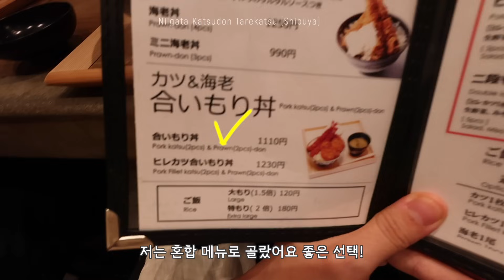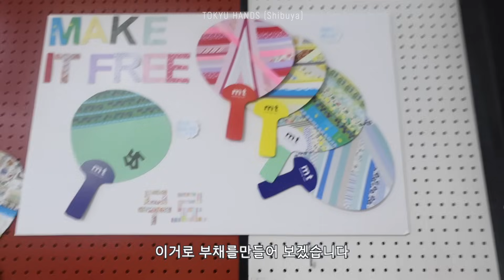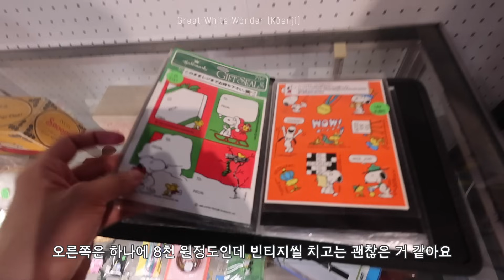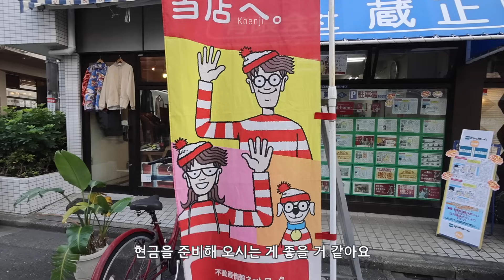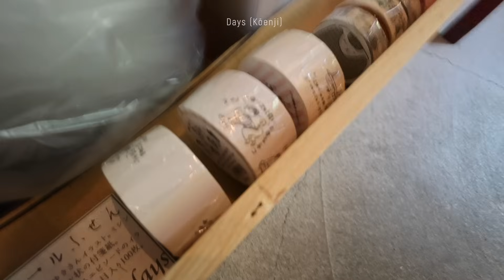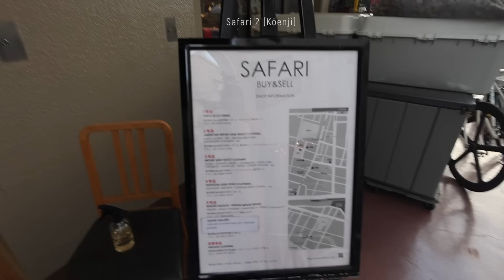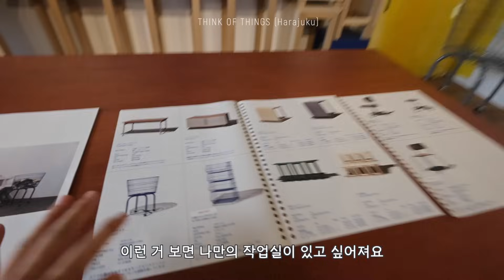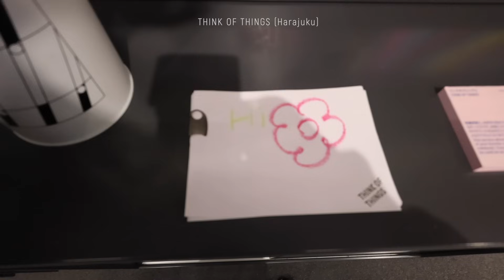아니 여길 몰라!? 도쿄 여행 나만 따라왕!🎐일본 문구 여행 | 도쿄 빈티지 디깅 (ep. 일본 여행 같이 짐싸요)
안녕하세요!
여러분 이번 영상은 일본 도쿄 여행 영상이랍니다

🦁 이 영상은 브랜드 광고가 포함되어 있어요

브랜든은 압축 파우치로 유명한데요
호주에서 친구 우린이가 줘서 사용해보기 시작했는데 튼튼하고 부피가 크게 줄여져서 너무 좋더라고요

장기 여행이나 짐이 많은 맥시멀리스트라면 필수 여행템인 거 같아요

기왕 사는 거 좀 더 저렴하게 겟 하시길 바랄게요!

- 할인 내용 : 5만원 이상 구매 시 10% 할인
- 사용 기간 : ~23년 10월 26일까지

🧂 장소나 옷 정보는 영상에 적어두었어요!
일본 여행은 빈티지나 문구류 구경하러 많이 가는데요

이번 여행은 먹기도 많이 먹었는데 먹는 영상은 많지 않아서 그게 조금 아쉽네요!

다음에 또 가면 그때는 맛집도 많이 소개해볼게요 유후